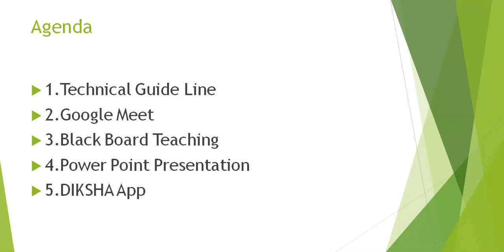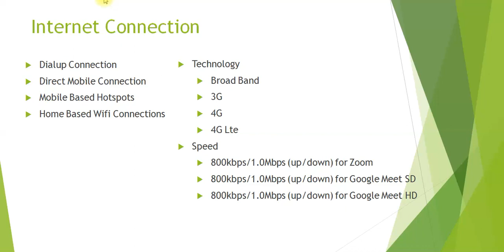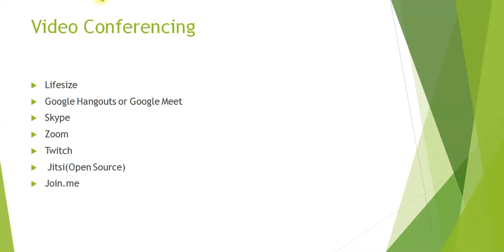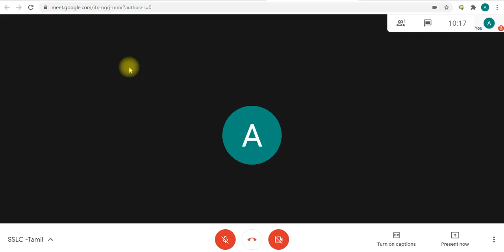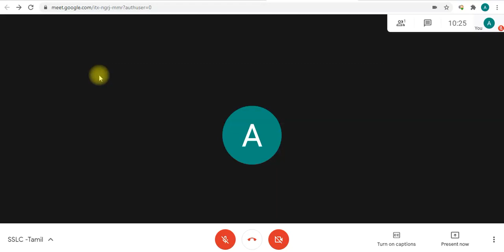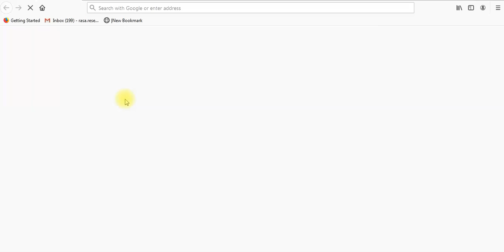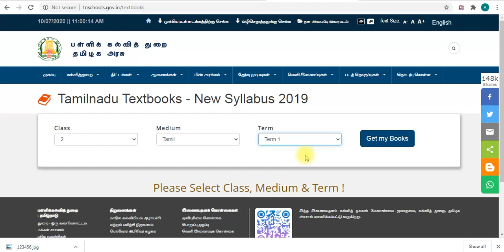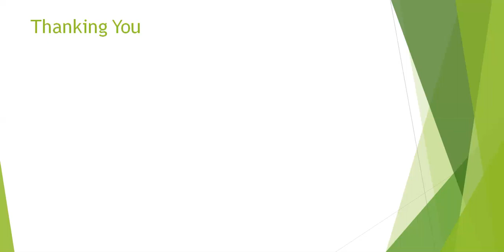One Day Hands on Training of Effective Way of Handling Digital Class for School Teachers 12- 07- 20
Topics
 1.Google Meet
 2.Technical Guide Line
 3.Black Board Teaching
 4.Power Point Presentation
 5.DIKSHA App